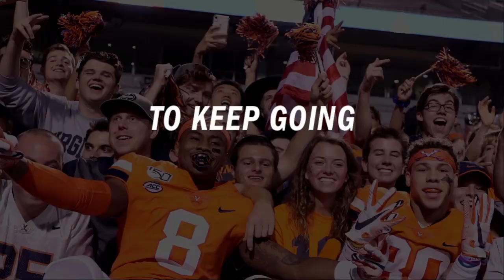THE 4TH SIDE: October 15, 2020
Super Bowl Champion Chris Canty stops by for Wake week.